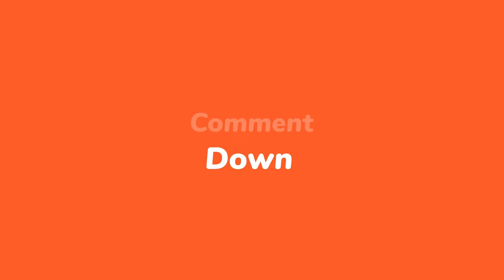ஆவியானவரே | Holy Spirit song | Christian songs 1